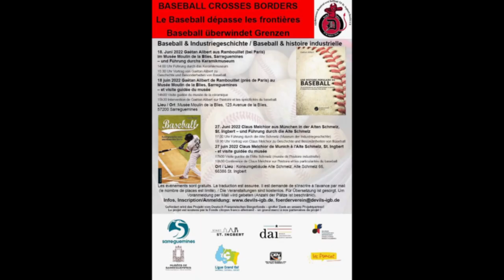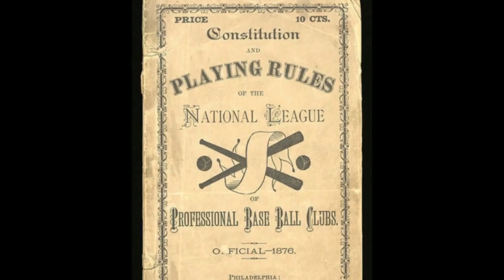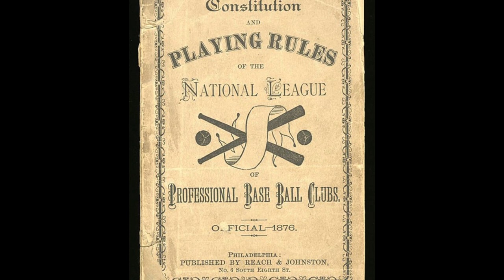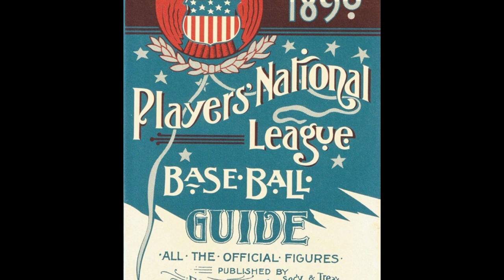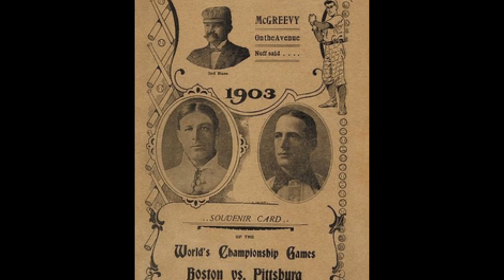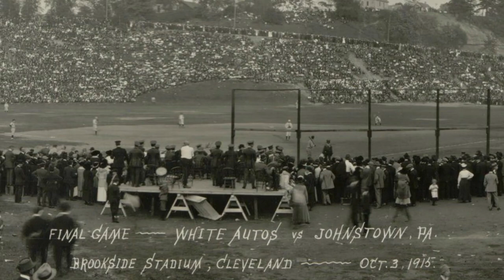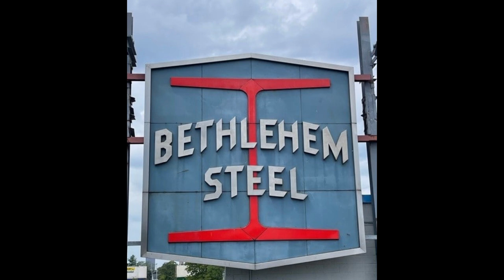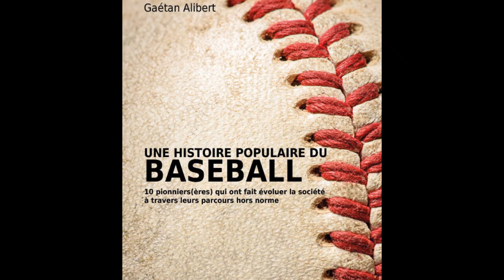Culture Baseball #6 - Le Baseball au temps de la Révolution Industrielle Américaine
Pas assez sexy pour vous la Révolution Industrielle américaine ? Que nenni ! Avec Culture Baseball #6, embarquez dans une époque trouble où le big business du baseball se confronte aux rebellions des joueurs et où la MLB doit survivre aux ligues concurrentes et à la guerre. Dans cette épisode, nous remontons aux origines du baseball pour mieux comprendre son évolution professionnelle au cours du 19ème siècle et au début du 20ème. C'est l'occasion également d'en apprendre plus sur les ligues industrielles dont la Bethlehem Steel League qui concurrença la MLB en pleine Première Guerre Mondiale.

Bonne écoute !

Intro/Fin : Le Chant des Ouvriers par Marc Orgeret

Vous y entendrez également de L'Internationale, de l'archive de l'INA et du Astérix et Obélix : Mission Cléopatre.